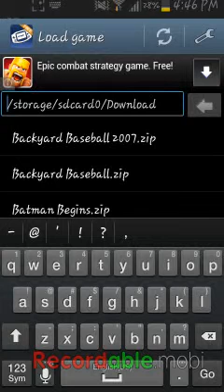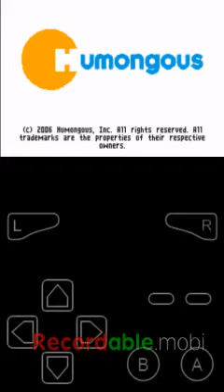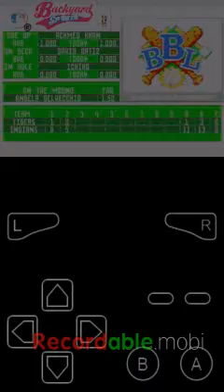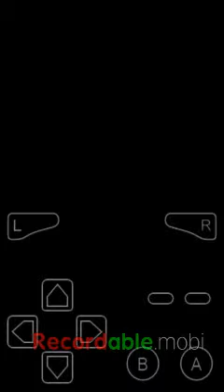Nintendo Wednesday~Backyard Baseball 2007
Alright its a new series called Nintendo Wednesday.  Uploading 5:00pm so dont miss out! Smash the like button1